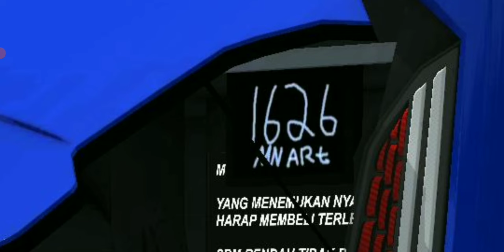ADA YANG BARU DARI MN ART??? JETBUS 5 DC MERCEDES BENZ 1626 || MOD BUSSID TERBARU 2024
Update mod bussid terbaru 2024?!😱 Hallo gaes! berjumpa lagi bersama saya😉 Dalam kesempatan kali ini kita akan bermain game bus simulator Indonesia. Dalam kesempatan kali ini kita akan membahas mod baru yang akan rilis 2024😉 Happy Gaming!

Credits
Gambar by Muhammad Nasir